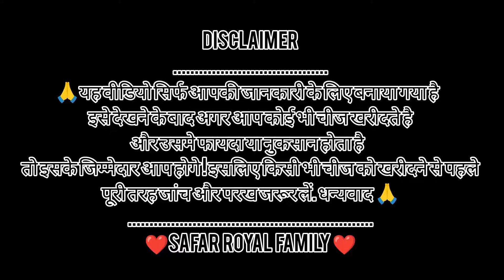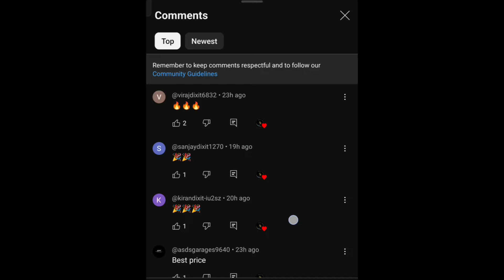मात्र 45 हज़ार में कार लखनऊ में 😱 / सस्ता कार बाज़ार | Lucknow Car Market | BMW | Swift | Wangon r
Hello Guys This is Sid Welcome to Safar Royal
वीडियो बनवाने के लिए ईमेल करें -
पूरानी बाइक, कार ,मोबाइल आदि के वीडियो बनवाने के लिए आप मेरी इस इंस्टा आईडी पर भी मैसेज कर सकते हैं शुक्रिया

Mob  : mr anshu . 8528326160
Mob  :  mr Aamir . 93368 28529
Call  time   10  am  to  7 pm
Add  : andhe  ki   chowki
Near  :  lucknow marriage   lawn
Hardoi   road   Lucknow
Note :  जब आप डीलर को कॉल करें तो कृप्या उन्हें ये जरूर बताएं के आप को नंबर हमारे चैनल Safar Royal से मिला है धन्यवाद आप का Safar Royal परिवार 🙏|

note: यह वीडियो सिर्फ आपकी जानकारी के लिए बनाया गया है इसे देखने के बाद अगर आप कोई भी चीज खरीदते है और उसमे फायदा या नुकसान होता है तो इसके जिम्मेदार आप होगे ! इसलिए किसी भी चीज को खरीदने से पहले पूरी तरह जांच और परख जरूर लें. धन्यवाद 🙏